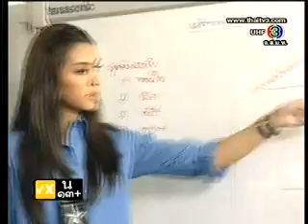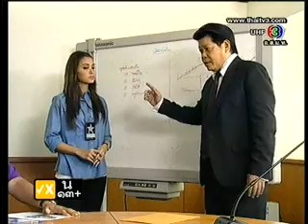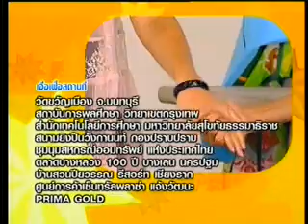ผมไม่อยากเป็นสายลับ Ep.12 (31/1/54)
ละคร : ผมไม่อยากเป็นสายลับ
ตอนที่ : ตอนที่12
ออกอากาศ : วันจันทร์ที่ 31 ม.ค. 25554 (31/1/2011)

แนวเรื่อง : โรแมนติกคอมมาดี้ Romantic Comedy
บทประพันธ์ : วัตตรา
บทโทรทัศน์ : อาณาจินต์
ผู้กำกับการแสดง : ชนะ คราประยูร
ค่ายผู้จัด : มาสเตอร์วัน Master One Video Production
วันออกอากาศ : ศุกร์ที่ 14 ม.ค. 2554 - พฤหัสบดีที่ 17 ก.พ. 2554 (14/1-17/2/2011)
จำนวนตอน : 25ตอน
ช่อง : ช่อง3
เวลาออกอากาศ : ทุกวันจันทร์-ศุกร์
เวลาออกอากาศ : 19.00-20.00น.
-ศุกร์ที่ 4 ก.พ. 54 ออกอากาศ 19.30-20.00น. เพราะ 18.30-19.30น. ถ่ายทอดสด งานตรุษจีนสุพรรณบุรี
-ศุกร์ที่ 11 ก.พ. 54 ออกอากาศ 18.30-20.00น.

นักแสดงทั้งหมด :
ทองเอก - เอ ไชยา มิตรชัย
ฉัตรดาว - วิกกี้ สุนิสา เจทท์
ผู้การสนับ - มนตรี เจนอักษร
คุณนายบานชื่น - สาวิตรี สามิภักดิ์
จ่ายอด - เต่า เชิญยิ้ม
จ่าแย้ม - บอล เชิญยิ้ม
ผู้กองคมชาญ - จตุรวิทย์ คชน่วม
หมวดพัดชา - เบญจสิริ วัฒนา
ธันวา - อ๊อฟ ศุภณัฐ เฉลิมชัยเจริญกิจ AF2
อัศวิน - โอลิเวอร์ บีเวอร์
โรม เอกรินทร์ - ชัชวาล เพ็ชรวิศิษฐ์
จอมใจ จรินยา - พาเมล่า บาวเด้นท์
ชัยชนะ - กิตติพล เกษมณี
กิ๊บซี่ - วสันต์ อุตตมะโยธิน
บุญทอง - พุฒิพงศ์ พรหมสาขา ณ สกลนคร
ทองพลับ - ราตรี วิทวัส
ทองก้อน - เอก วิชัย
ลูกเจี๊ยบ - กรุณา มอริส
ป้าเหงี่ยม - โฉมฉาย ฉัตรวิไล